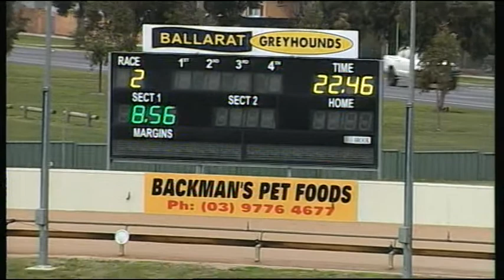BAL MON 20 AUG 18 R2